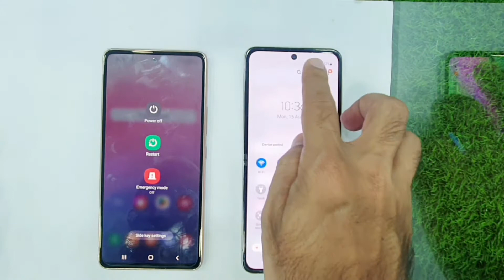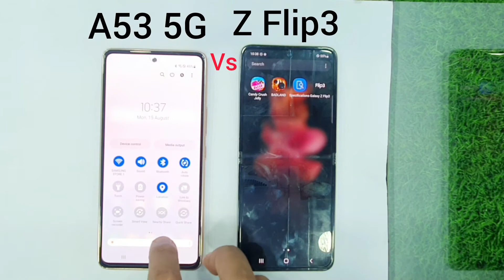Samsung A53 5G vs Z Flip3 | SPEED TEST 🔥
Samsung A53 5G vs Z Flip3 | SPEED TEST | BASITALI92

Samsung z flip3
Samsung a73 5G
Samsung s22
Samsung s22 ultra
Samsung Note20 Ultra
Samsung a03
Samsung S20fe